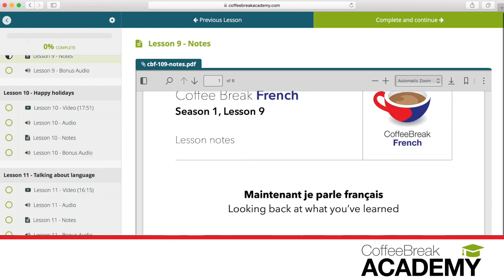How to greet people in French - Coffee Break French Audio Podcast - CBF 1.02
In episode 2 of our series, you'll learn how to greet people at different times of the day in French. Join teacher Mark and learner Anna, and practise your French by listening to our audio podcast for absolute beginners in French. This episode is Lesson 2 of Season 1 of the Coffee Break French podcast.

If you'd like to get more out of your Coffee Break French experience, you can use the bonus materials which form the Coffee Break French Online Course. These include bonus audio materials, downloadable lesson notes and a video version of this lesson which features the words and phrases on the screen of your device. Our Online Course is available exclusively on the Coffee Break Academy. Click the link below to find out more:

Coffee Break French is a production of the Radio Lingua Network for the Coffee Break Academy.